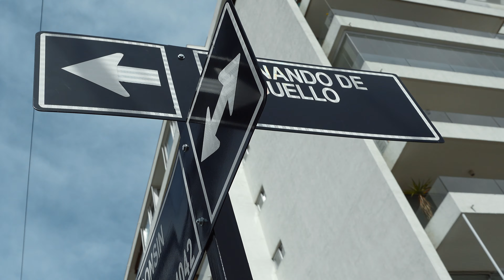Camino a Southfit Challenge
Esta vez se juntó el trío RX de los crackas. Hector, Cris y Raul entenan para poder dar lo mejor en Southfit... uno de las competencias de Crossfit más represenntativas en latinoamérica. Espero que disfruten el video, no olviden suscriirse, darle like y comentar :)